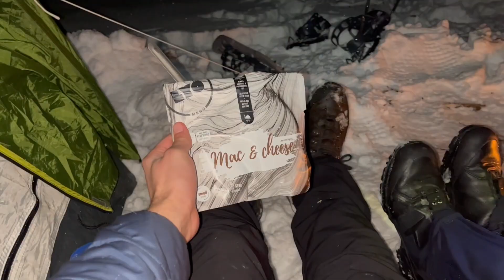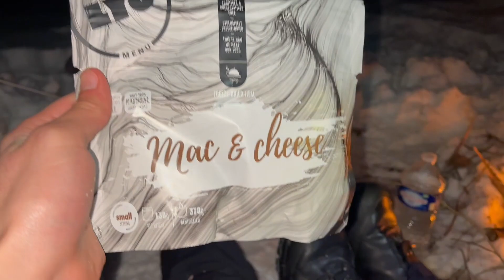Traversée de la Chartreuse en Hiver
Cette traversée de la chartreuse a été réalisée en février 2023.

Nous avons créer et suivi notre propre parcours.
Dans les 2 dernières vidéos je vous ai montré comment créer son propre trek.

Ce parcours peut convenir aux débutants.

En espérant que cette vidéo vous ai plu, n'hésitez pas à nous donner votre avis en commentaire !

A tantôt !